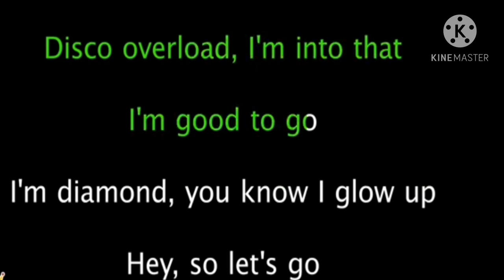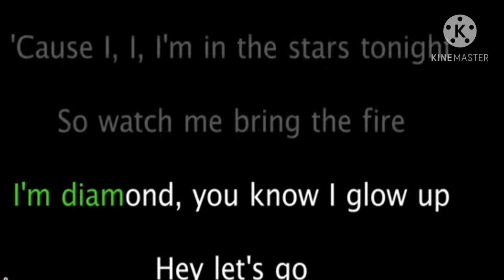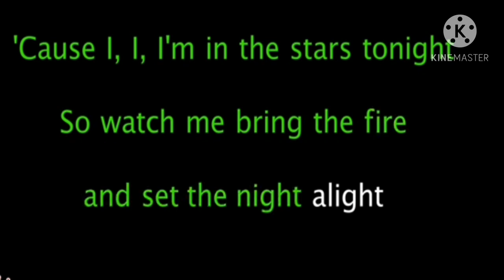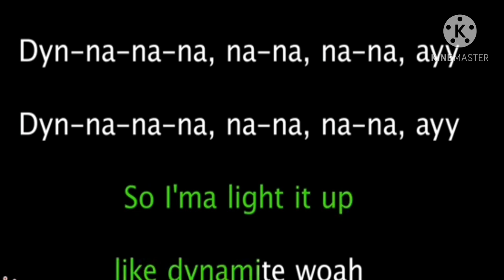🎤BTS *DynamitE* cover|with lyrics||My limitless world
SoOooo! today in this video I just sang BTS dynamite song! I have no idea that u will love it or not,I m not a BTS ARMY but this song has gained soo much popularity so I thought that I have/should (to)do a Cover!!!hopefully u liked the cover🙂

☆no negativity

☆dont use any picture/clip without permission.

LINKS

Hope u r enjoying my videos

take care..

limitless army😘